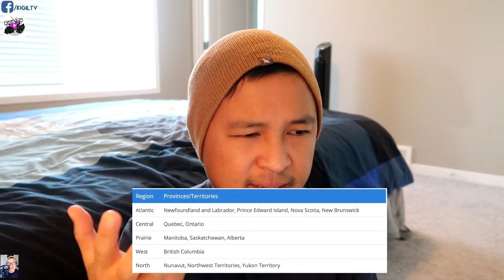ADVICES AND TIPS FOR NEWCOMERS TO CANADA/Day in a life of a nurse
Here you guys, sa dami ng pinagdaanan ko last few weeks, sa wakas ay natapos ko rin itong video na ito. As promised eto na, eto na ang bonggang tips ko para sa mga newcomers sa Canada or sa mga nagbabalak mag migrate sa Canada.